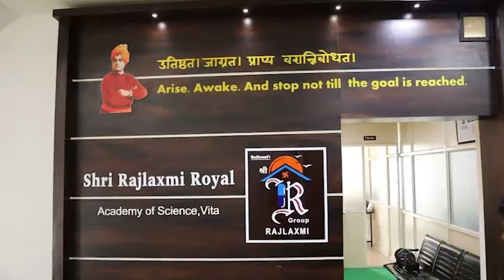विश्वजीत कदम आणि विशाल पाटलांनी केला जयंत पाटलांचा करेक्ट कार्यक्रम।। वज्रधारी न्यूज ।।